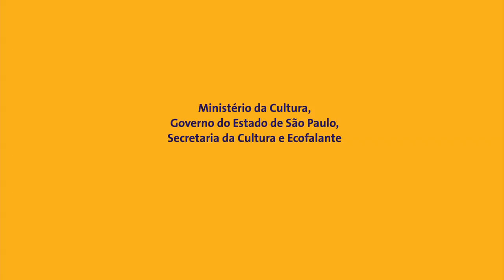Exploração e Conflito na Amazônia - Debate 6ª Mostra Ecofalante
Debate após exibição do filme "Quando Dois Mundos Colidem" (Peru, Reino Unido) com Sônia Guajajara, Paulo Adario e Nicole de Oliveira, e mediado por Paulina Chamorro.

6ª Mostra Ecofalante de Cinema Ambiental - São Paulo, junho de 2017.